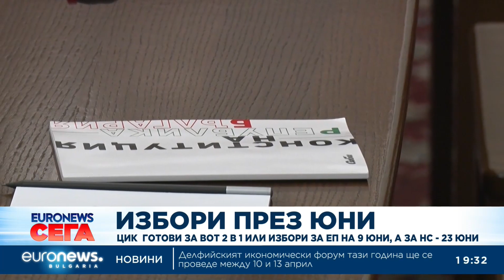ЦИК увери президента, че ще се справи с избори „2 в 1“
Ръководството на ЦИК разясни пред държавния глава какви биха били предизвикателствата за организацията на вота. Председателят на изборната комисия Камелия Нейкова декларира, че ако изборите бъдат „2 в 1“, ЦИК ще се справи, но ако има два вота, то времето между тях трябва да е поне две седмици, за да може комисията да изпълни законовите си задължения.